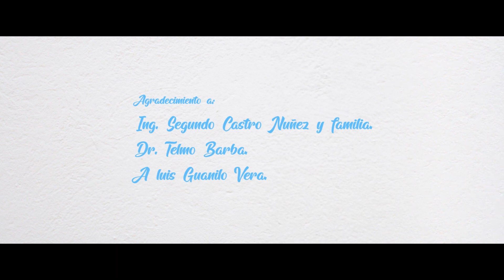A PACASMAYO - AUTOR: JAIME CRUZ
JAIME CRUZ FEAT LUIS GUANILO